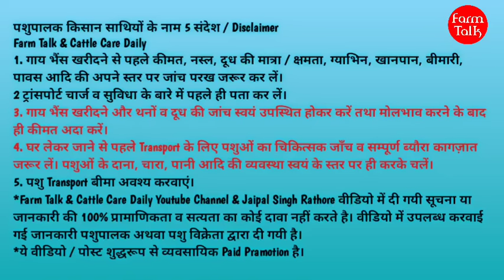जसविंदर जी की 🔝 Top Quality Cow अभी ब्याई है 👌 31000₹ में घर पहुंच Free Transport 👍 A2 Cow Videos